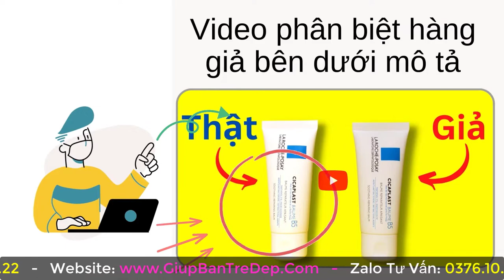Kem dưỡng La Roche Posay Cicaplast Baume B5 giá bao nhiêu? Có trị thâm không?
Kem dưỡng da B5 giá rẻ có thể là hàng giả nên bạn nhớ tìm hiểu kỹ trước khi mua. Mua mắc 1 chút nhưng đúng hàng thật thì bạn sẽ yên tâm hơn. Kem B5 cũng có hỗ trợ trị thâm khá hiệu quả nên được nhiều chị em tin dùng.